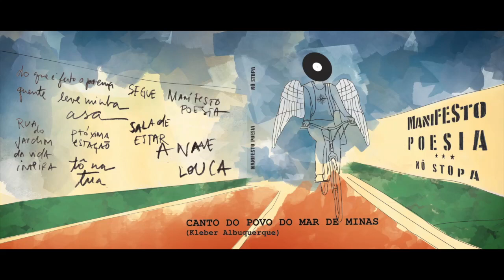Canto do povo do mar de Minas (A Nave Louca) | Nô Stopa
Canto do povo do mar de Minas
(Kleber Albuquerque)

Bandos de estrelas na noite
O mar inteiro por navegar
Nós não tememos do vento o açoite
A nave louca vai nos levar

Mapas quadrantes lançamos ao mar
Mais impreciso é viver que sonhar

Sou nave solta no mar